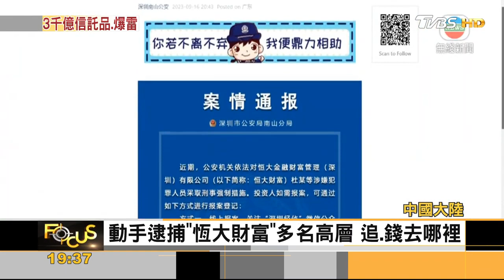房市熄火效應延燒!恒大財富高管被捕 中融信託爆雷.產品托管｜方念華｜FOCUS全球新聞 20230918